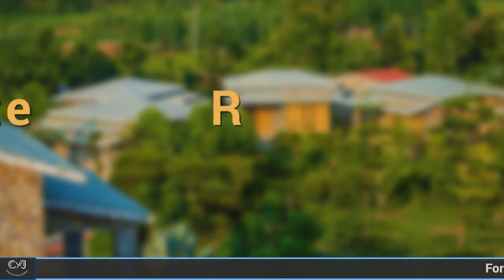ROAR RESORT - JIM CORBETT | Comfort Your Journey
THE ROAR RESORT
Discover the beauty of nature at The Roar Resort in Jim Corbett. Redefining the luxury amid the natural surroundings, the Resort in Jim Corbett is a perfect escape for those who loves to spend some time in a picturesque setting where peace and tranquility are offered in abundance. The resort sprawls in a wide area and thus provides a perfect space to the nature lovers. There is a total of 36 rooms in the resort where you can relax and breathe in the nature’s bounty. Outfitted with plush furnishings and lavish amenities, the rooms ensure of a comfortable stay to the guests. Especially if you are here for a thrilling adventure, the resort is closely located to Jim Corbett National Park. Providing the chance to witness the variety of species including the Royal Bengal Tiger, the wildlife will entice the love of nature within you. Apart from that, a swimming pool and 2 kids pool and a grill house on deck is there for your complete relaxation. Other activities that you can try at the resort are the indoor and outdoor games that keep you busy on a lazy day.